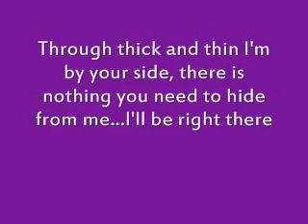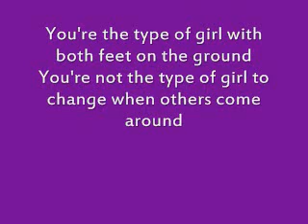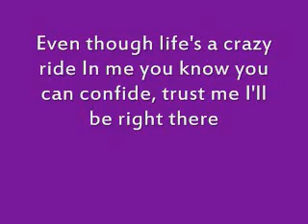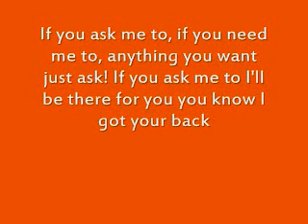Slumber Party Girls- I Got Your Back Lyrics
Orange- All SPG singing
Pink- Cassie singing
Blue- Mallory singing (although she doesn't get a solo in this song)
Green- Caroline singing (although she doesn't get a solo in this song)
Peach-Karla singing (although she doesn't get a solo in this song)
Purple-Lina singing